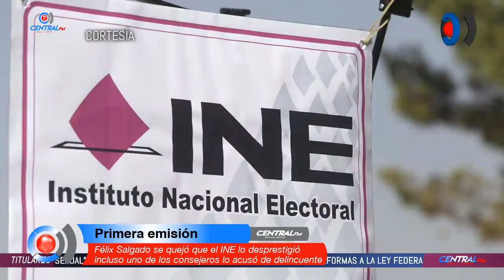Félix Salgado se quejó que el INE lo desprestigió, incluso un consejero lo acusó de delincuente